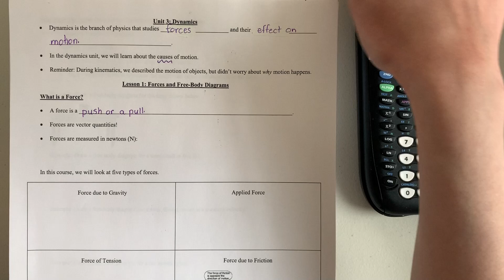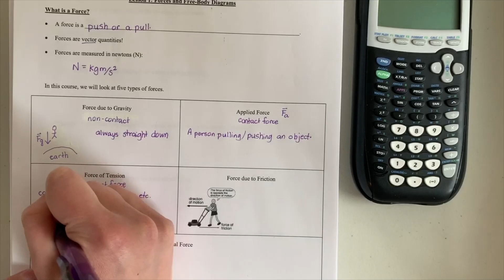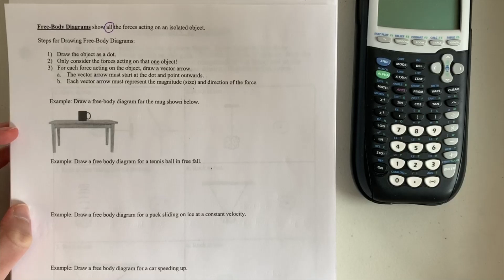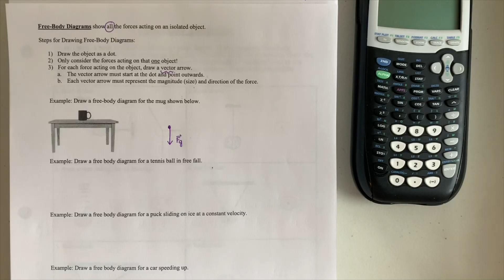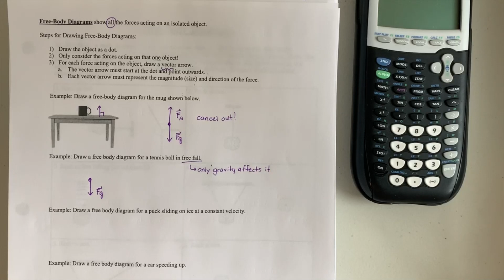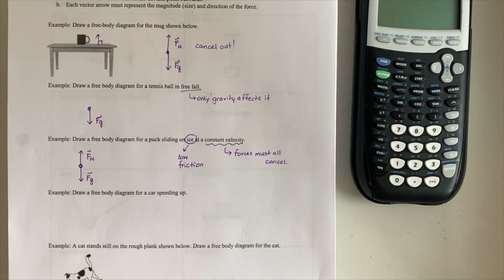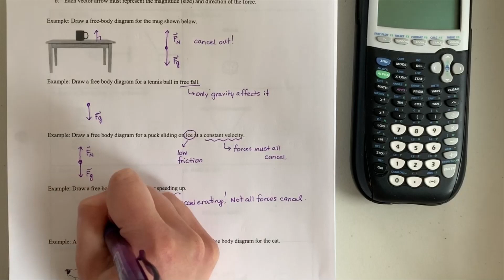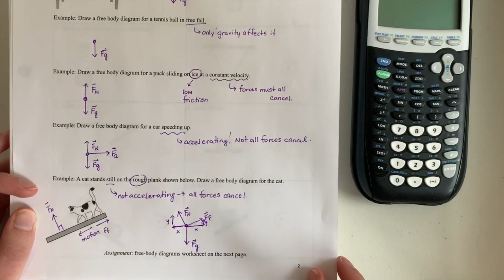Lesson 1 Forces and Free Body Diagrams